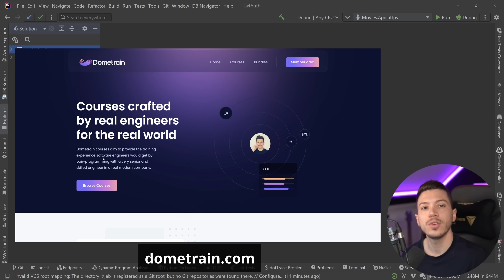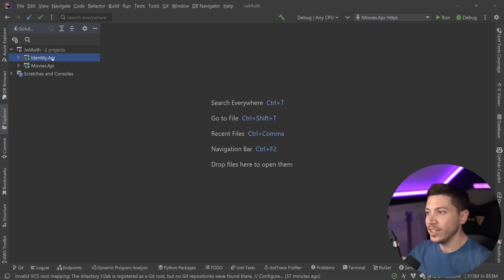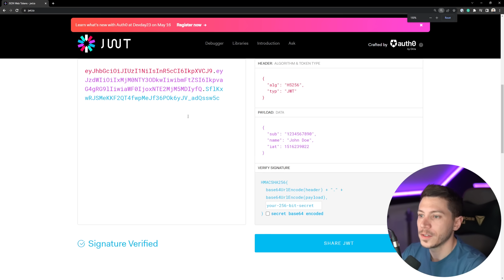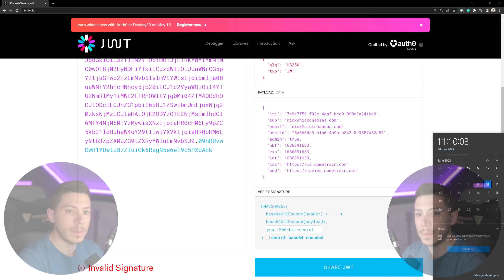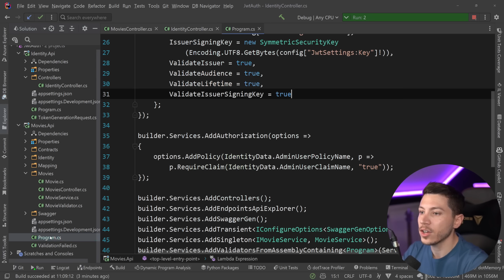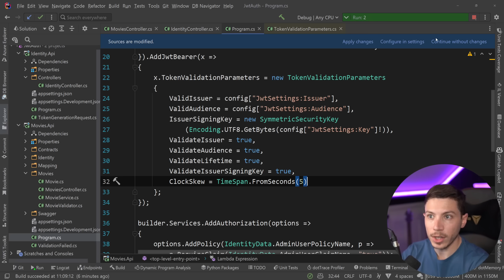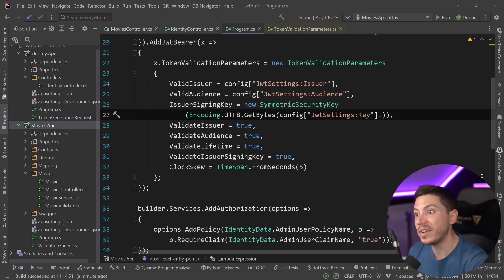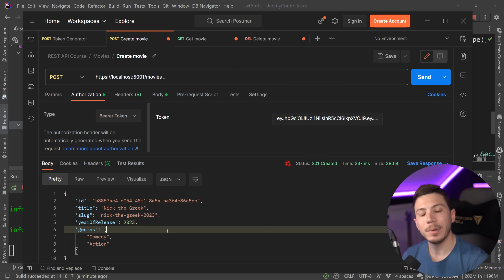The Auth Setting That Everyone MUST Change in .NET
Hello, everybody, I'm Nick, and in this video, I will show you the most important JWT setting that everyone seems to be ignoring. That setting is called ClockSkew, and it has to do with how time-sensitive settings are treated.